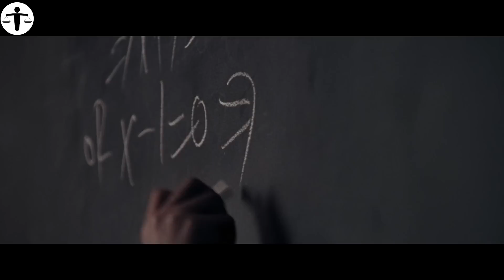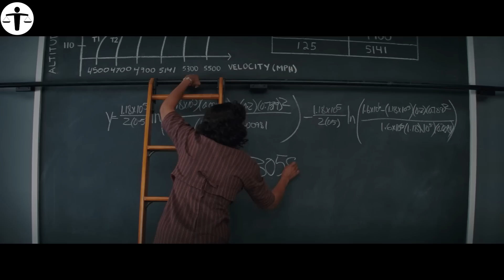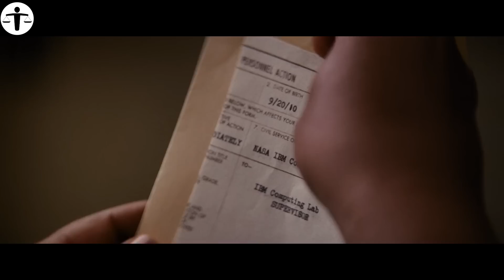In A World Full Of Racist, First Black Women To Get Admission In University.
The story of a team of female African-American mathematicians who served a vital role in NASA during the early years of the U.S. space program.

M0V13 N4M3 : H1DD3N F1GUR3S